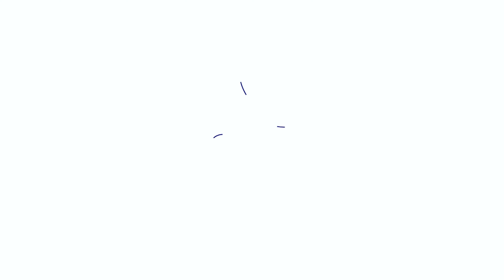Abu Dhabi Airports accelerate key operational trials at Terminal A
Abu Dhabi Airports accelerates key operational readiness trials for the new Terminal A, and have welcomed over 6,000 volunteers. We encourage the Abu Dhabi community to help test equipment, passenger processes and engage with staff at the new Terminal A, ahead of operational opening in November 2023.

تعمل “مطارات أبوظبي” على تسريع التجارب الرئيسية لاختبار جاهزية “مبنى المسافرين A”، حيث شارك في هذه الاختبارات أكثر من 6 آلاف متطوع حتى اليوم. ونواصل تشجيع كافة أفراد المجتمع في أبوظبي على المشاركة في هذه الاختبارات التجريبية للتحقّق من كفاءة المعدات وقياس مدى فعالية إجراءات السفر وسهولة التعامل مع موظفي المطار في المبنى الجديد، وذلك قبيل الافتتاح المقرّر في شهر نوفمبر 2023